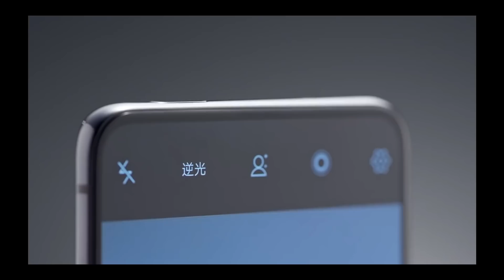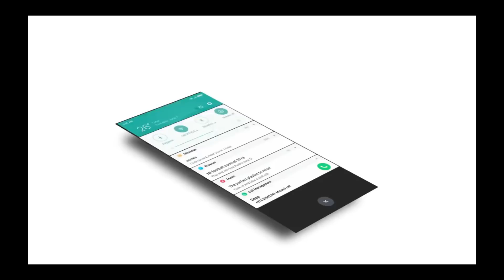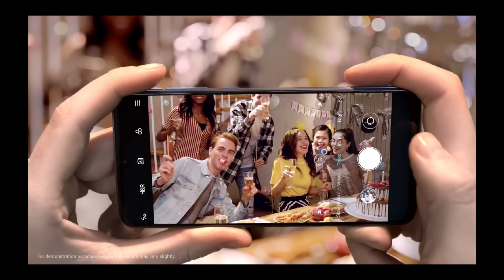Redmi X - Flagship Killer 🔥 Popup Camera, Indisplay Fingerprint, Triple Rear Camera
Redmi X Full Specification, Price & Lunch Date

[About Niroj Tech : Niroj Tech Is A YouTube Channel, Where You Will Find Gadget & Smartphone Releted Videos Everyday In Hindi, New Video Is Posted Everyday.]